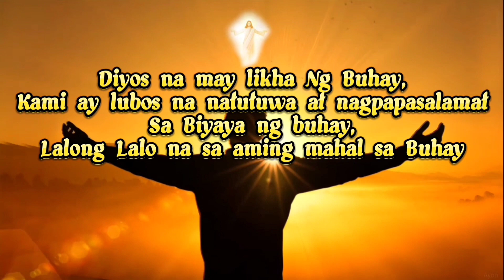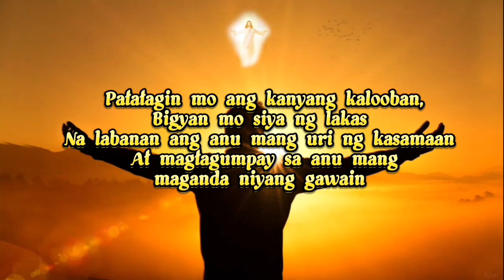Happy birthday sayo aming mahal na ina ng lahat/@THINAStv